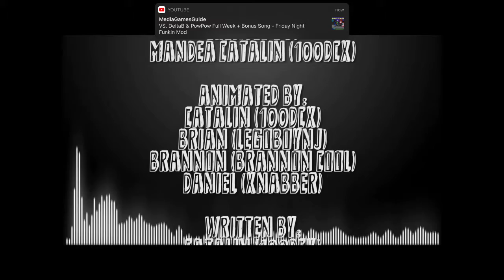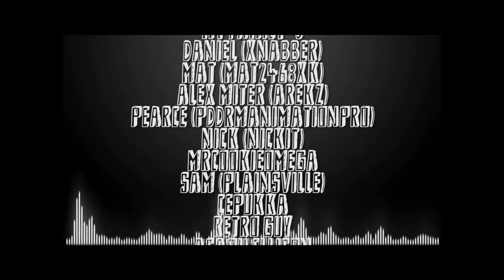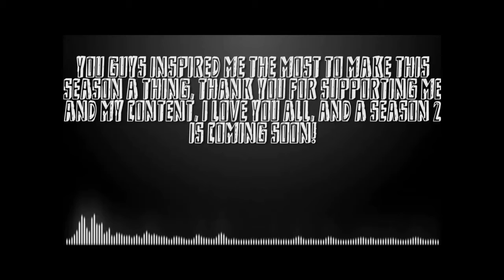Challenge to win 20 but with ocean man